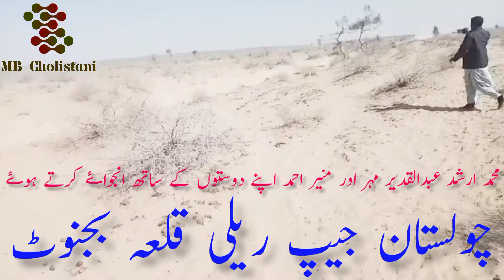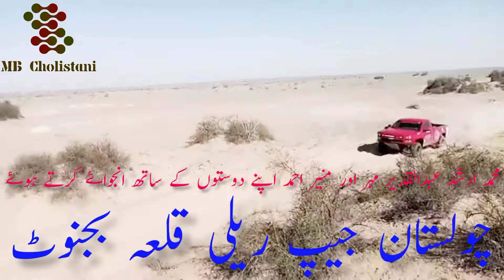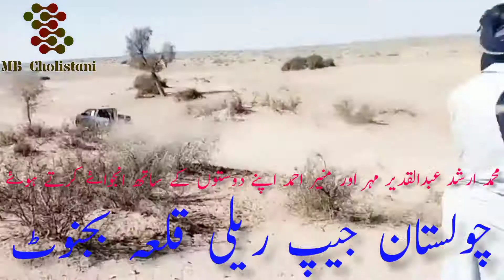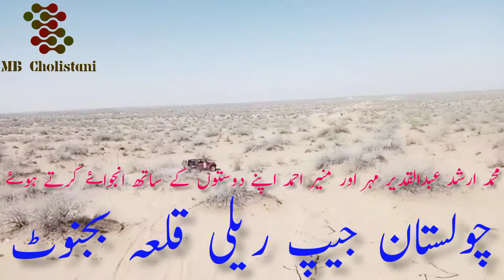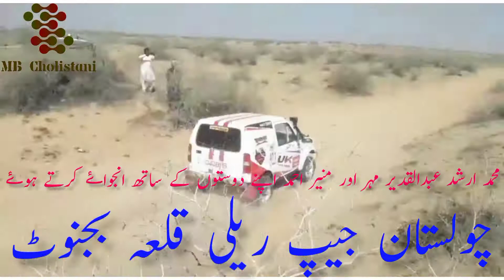Cholistan Jeep Ralley Killa Bajnot cholistanjeeprally.